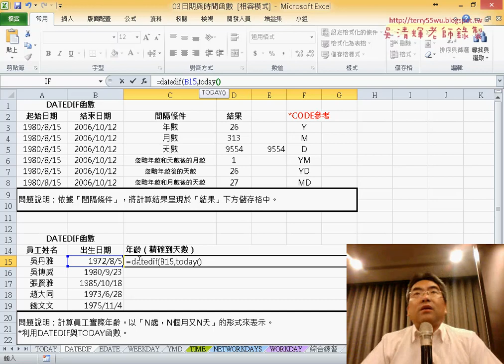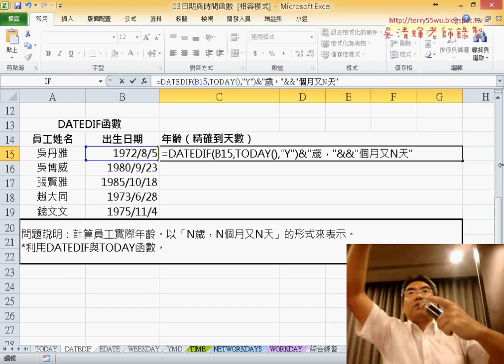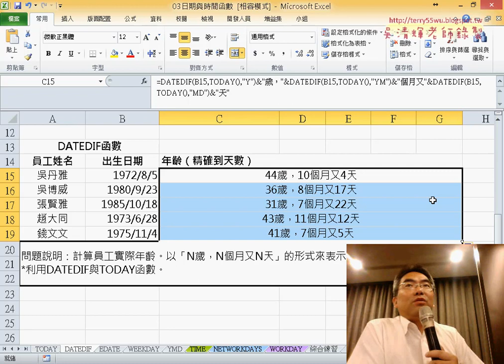14 用DATEDIF計算員工實際年齡